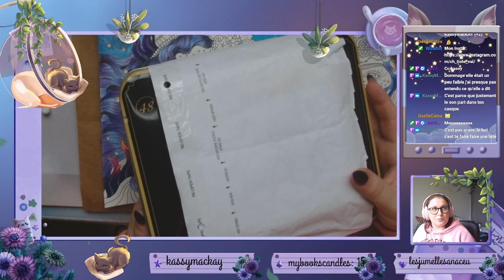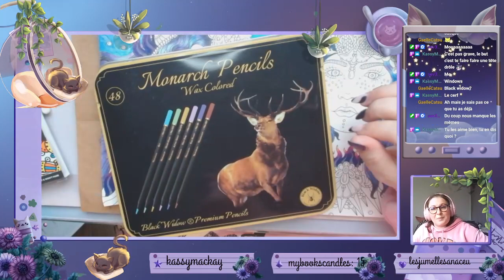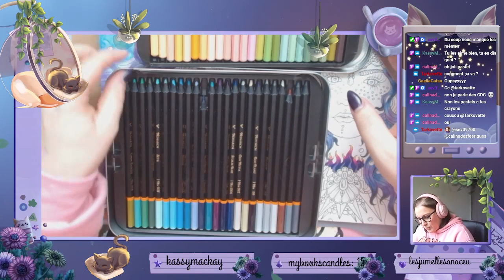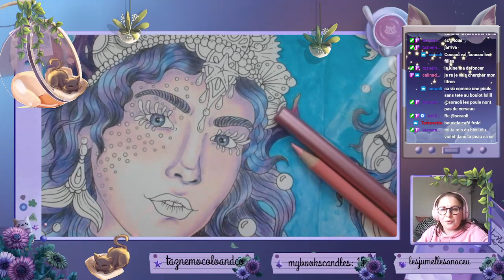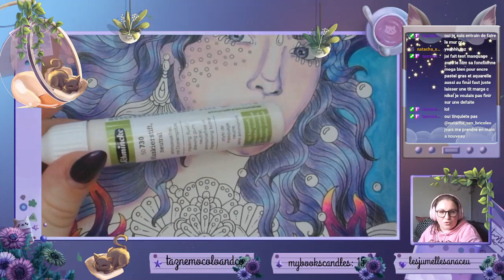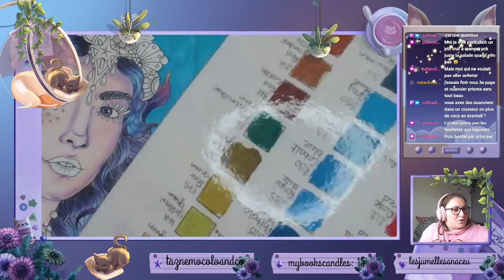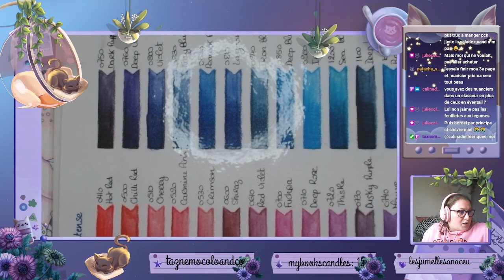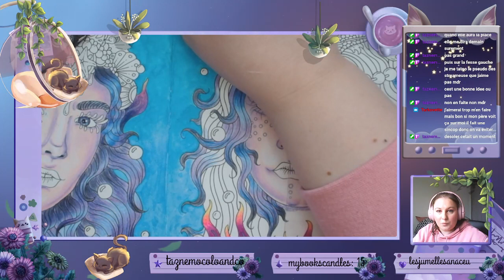Replay du 11/05/2023